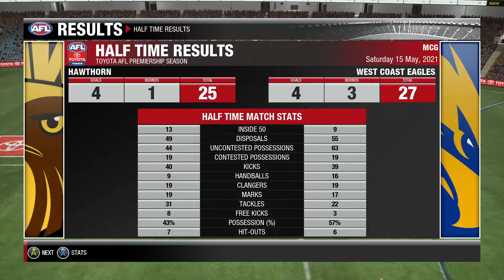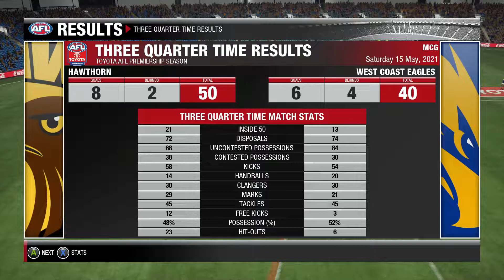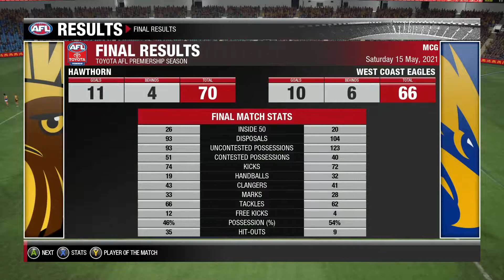Round 9 Game 4 Late Saturday Afternoon Footy Hawthorn Vs West Coast